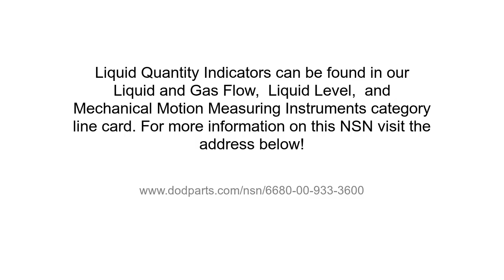NSN 6680-00-933-3600 Liquid Quantity Indicator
NSN: 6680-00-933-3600 a Liquid Quantity Indicator. Part Number: 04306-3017. This product can be located in our Mechanical Motion Measuring Instruments Liquid Level Liquid And Gas Flow section on our